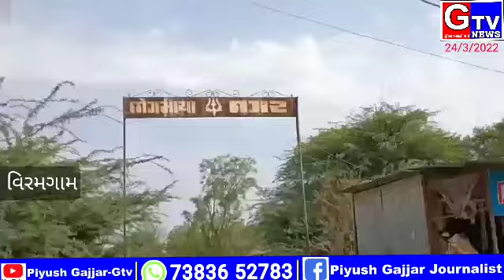વિરમગામ-શહેરના વોર્ડ-2 જોગમાયા નગર વિસ્તાર વિકાસથી વંચિત,ભૂગર્ભ ગટર ઉભરાતા દૂષિત પાણીથી સ્થાનિકો